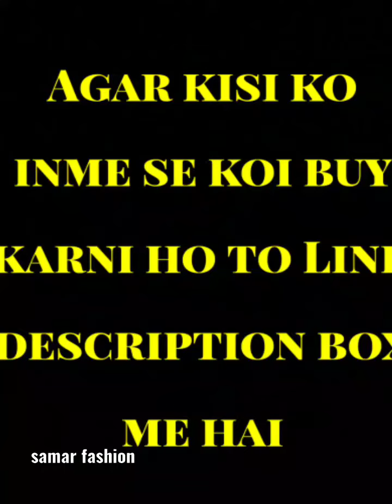cotton and fancy sari ||latest Sari design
latest sari design Beautiful sari design trendy sari design

by samar fashion (samarfashion)